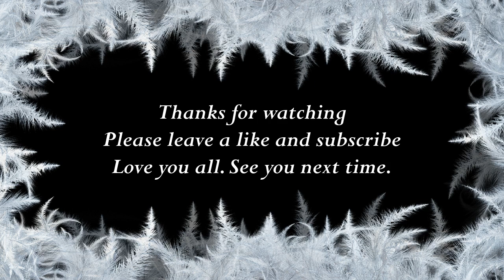How to say Hattie in Myanmar